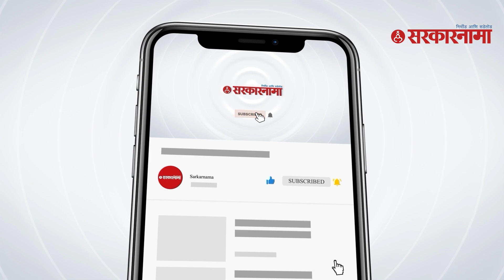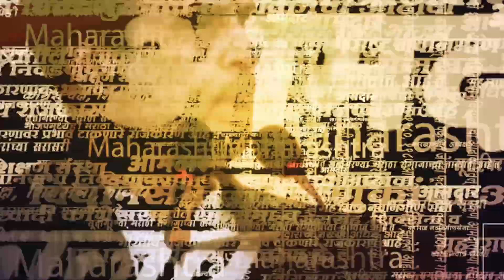Bharat Gogawale यांचे मंत्रिपदावर विधान, CM Eknath Shinde यांनी घेतली दखल | Shivsena | Sarkarnama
शिवसेना ठाकरे गटाचे नेते भरत गोगावले यांनी मंत्रीमंडळ विस्तारासंदर्भात वादग्रस्त वक्तव्य केलं होत. गोगावलेंचे ते विधान चांगलेच गाजले होते. एकनाथ शिंदे यांनी देखील भरत गोगावलेंना सुनावलं. त्यानंतर आता गोगावलेंनी आपल्या त्या वक्तव्यावरून यु-टर्न घेतल्याचं दिसून आलं.